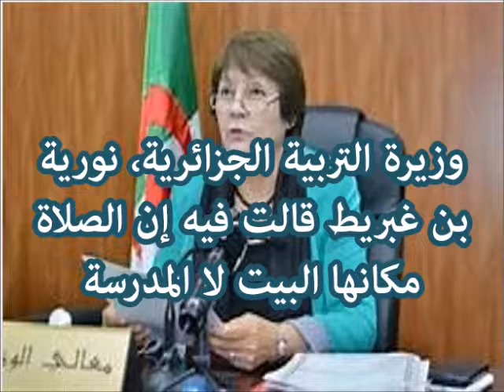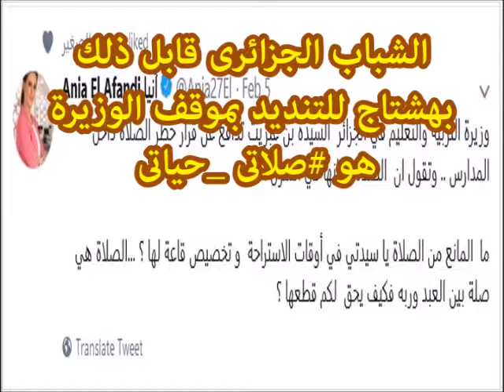وزيرة التربية والتعليم الجزائرية: الصلاة مكانها البيت وليس المدرسة،تهز الجزائر ،ورد الفعل